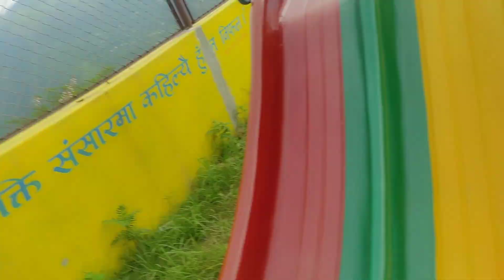Tapai Haru kasaile Nagareko kaam gardai🥱😎|| Mahesh G Tamang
Mero yo video le kasailai naramro vanna khojyaa hoina ra naramro lagya xa vane man dekhi sorry sathi vai didi boini haru🙏🏻
Hello and namaste daju vai haru🙏☺️mah aaisake new video ko saath maa❤️
Video's cover topics:
Nepali vlog
vlog video
Simple daily vlogs
Kavre daily vlogs
Nepali daily life vlog
Simple home vlog
Nepali vlogger
Maasu lover
Funny vlog
Funny vlogger
Mahesh vlog
Special day
Comedy vlogs
Comedian vlogger
Village vlog
Villager vlogger
Gauley Vlogger
Gaule Vlogger
bathing
nuhako
For more information please check my profile discription👉✋❤️